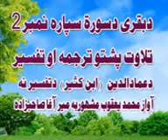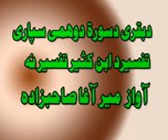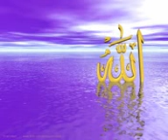2 SURATE BAQARA AYAT 148 PASHTO TARJUMA TAFSEERE IBNE KASEER PEER MEER AGHA SAHIBZADA